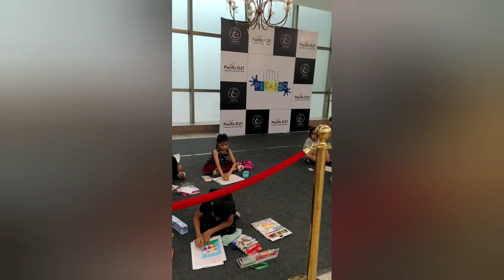LITTLE PICASO drawing competition event at PACIFIC D21 MALL Dwarka sector 21|| short video vlog